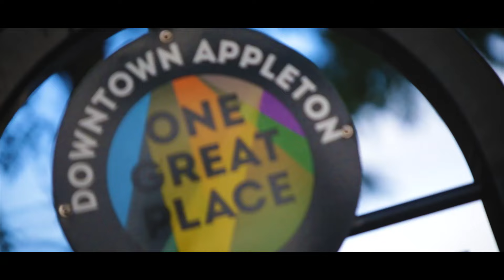Radisson Paper Valley Hotel renovation project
Steven Nalley, managing partner of Inner Circle US, owner of the Radisson Paper Valley Hotel in downtown Appleton, talks about renovation plans for the hotel in conjunction with the building of the Fox Cities Exhibition Center.